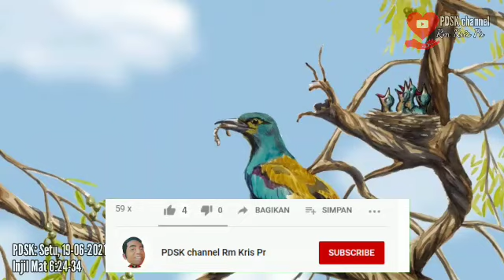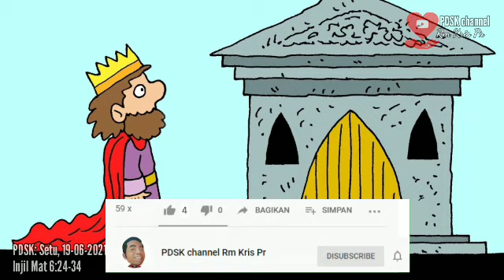Ingin bebas dari rasa kuatir? ini caranya!! | Renungan Basa Jawi Mat 6:24-34 | 19 Juni 2021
Renunganharian katolik bahasaJawa dalam channel ini berdasarkan atau mengikuti bacaan kalender liturgi yang mengulas Injil disertai contoh, renungan, kisah lucu atau humor, refleksi maupun audio alkitab injil berbahasa jawa. Sesanti channel ini adalah "Nguri-uri iman sajroning kabudayan, nguri-uri kabudayan sajroning iman". Semoga bermanfaat bagi Anda!